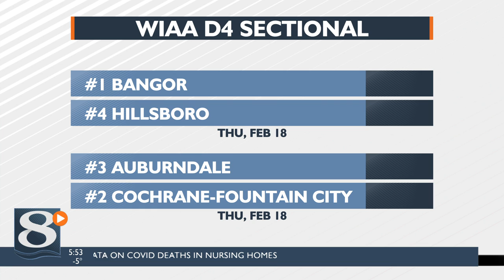WIAA State Wrestling brackets announced